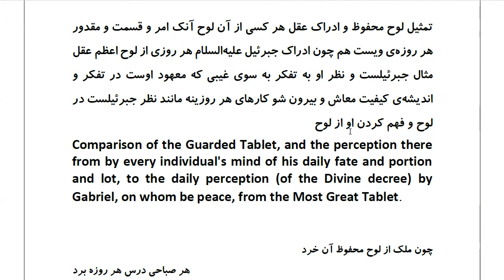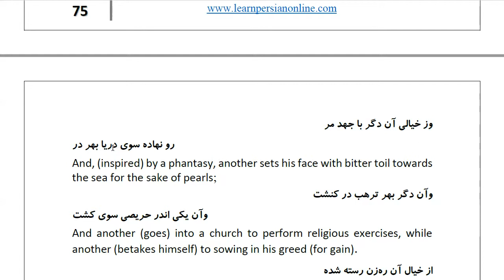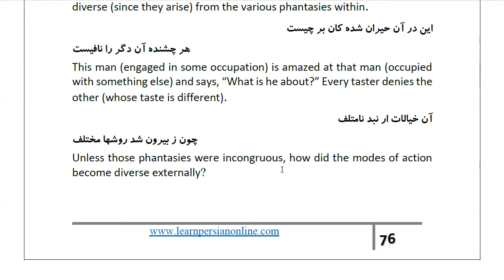Masnawi Rumi: In Farsi with English Translation: Part 672: Comparison of the Guarded Tablet